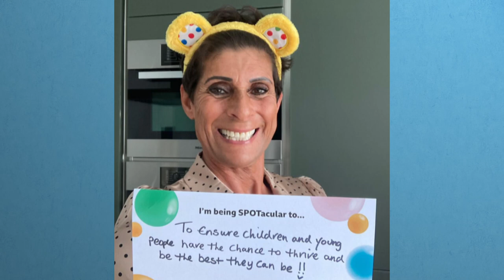Fatima Whitbread on walking the London Marathon | 5 News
► Former Olympic star, Fatima Whitbread had a tough start to life.  She spent the first 14 years of it in care where she suffered emotional, physical and sexual abuse until she was adopted by her coach.

Now she campaigns to make sure children have the safe and happy childhood they deserve. That's why she's decided to take on her own London marathon challenge, by walking the route a day ahead of the race tomorrow, to raise money for Action for Children.